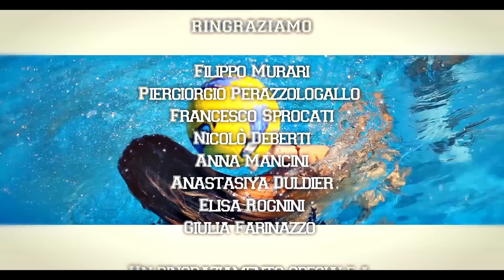Punk In Progress // All Shit (Official Video)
Punk In Progress, punk rock italian band, performing "All Shit" from their debut album.
Pay attention: this song and this video is against any kind of violence.
Punk In Progress are: Marco Ambrosi vocals & guitar, Amedeo Jabbar bass, Nicolò Pozzani guitar, Giacomo Verzola drums. Check out the Punk in Progress official page on Facebook
Music Video directed by Luca Adami. Company: Lucas Frame Pictures. Make Up by Alessandra Dapretto. Special Thanks to: Filippo murari, piergiorgio perazzologallo, Francesco sprocati, Nicolò deberti, Anna mancini, Anastasiya Duldier, Elisa Rognini, Giulia Farinazzo; Special Thanks to Sonia Berardo for the location.